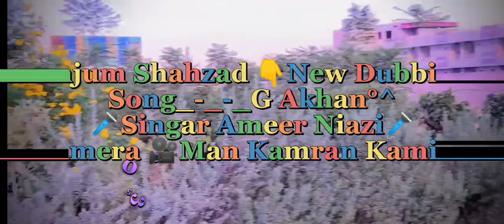G Akhan Anjum Shahzad New Dubbing Song.By Ameer Niazi Paikhel.